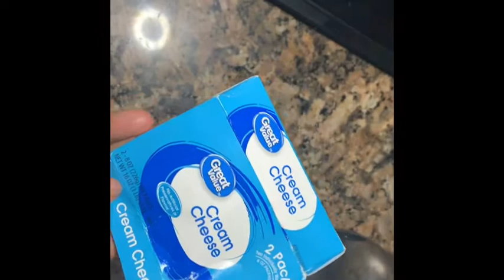Low carb Vegetable cream soup